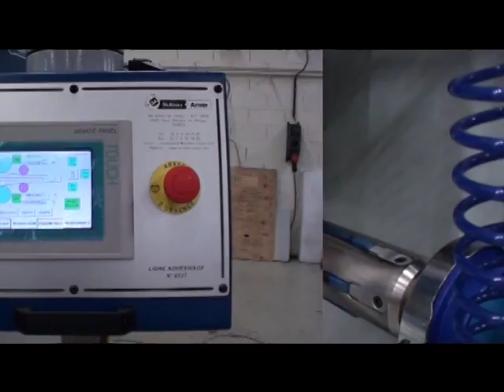LIGNE ADHESIVAGE COUPES TRANSVERSALES ET LONGITUDINALES